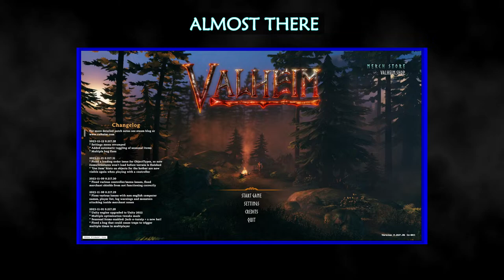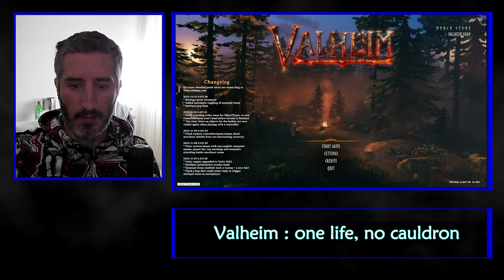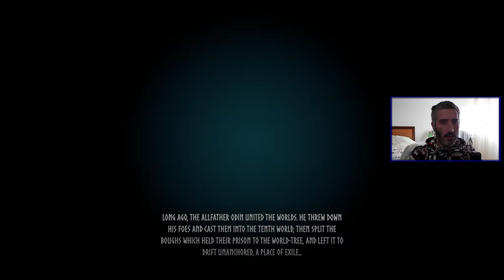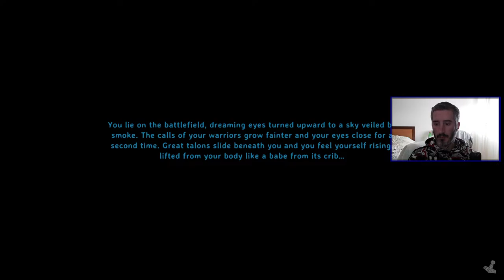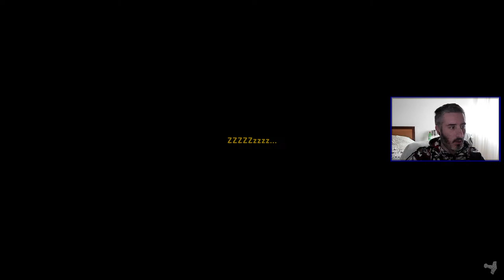Valheim : one life, no cauldron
Cheers,
AlocsaV